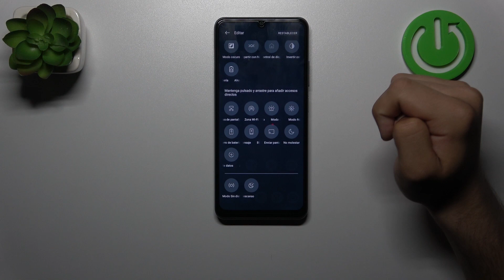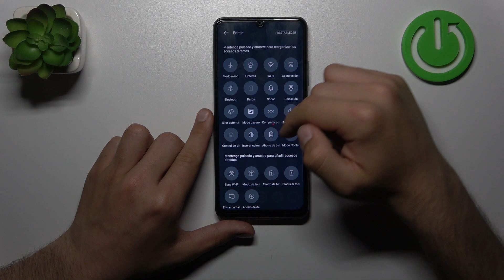Cómo editar el panel de control en ZTE Blade A72S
Más tutoriales: hardreset.info/es/devices/zte/zte-blade-a72s/tutorials/
Hoy queremos presentarte cómo personalizar el centro de control en tu ZTE Blade A72S. Sigue nuestro video y descubre cómo acceder a la configuración del centro de control en tu ZTE Blade A72S.

¿Cómo personalizar centro de control en ZTE Blade A72S? ¿Cómo configurar el panel de control en ZTE Blade A72S? ¿Cómo cambiar orden de controles en ZTE Blade A72S?